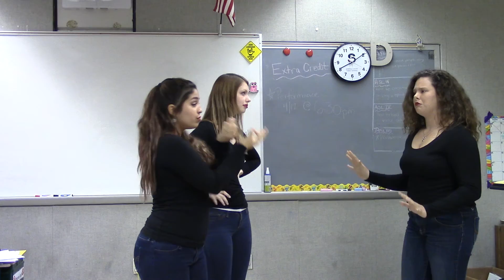Poor Unfortunate Souls ASL